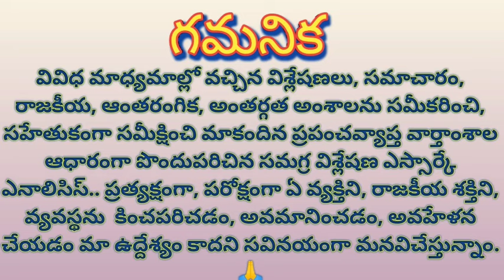TDP future is question mark, PK might not accepted పికె ఓకే చెప్పారా? దేశం భవిష్యత్తు ప్రశ్నార్థకం?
TDP future is question mark, PK might not accepted

పికె ఓకే చెప్పారా? దేశం భవిష్యత్తు ప్రశ్నార్థకం?